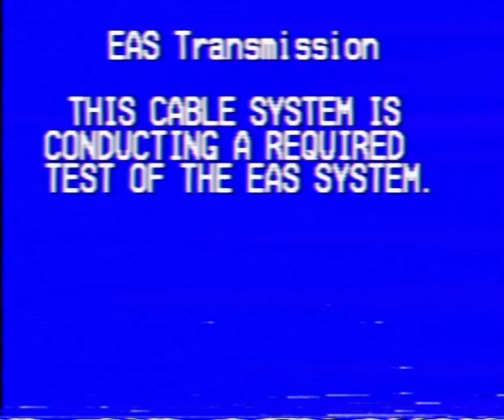EAS Mock: Beeping